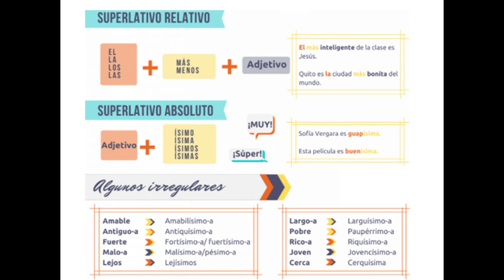EL GRADO SUPERLATIVO